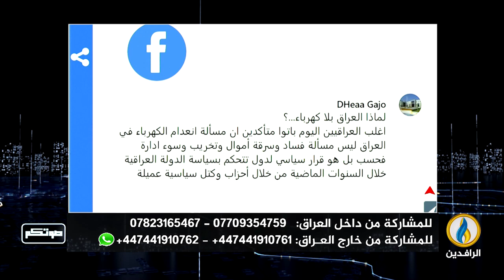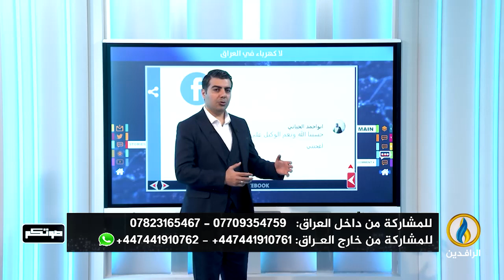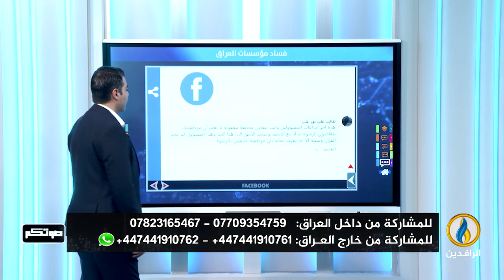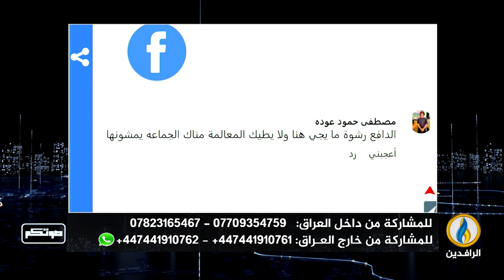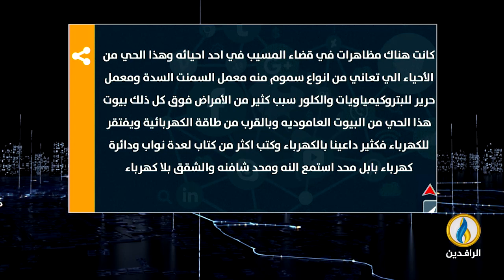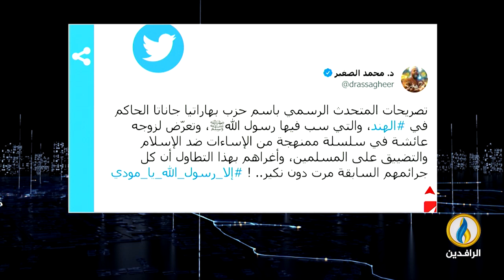صوتكم | 4 - 6 - 2022